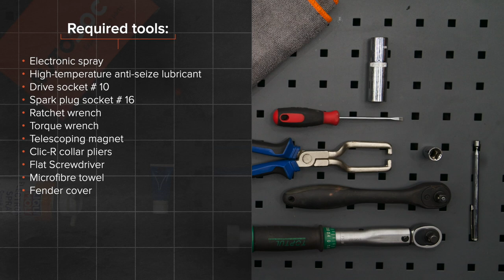Hvordan bytte tennplugger der på PEUGEOT 107 1 (PM, PN) [AUTODOC-VIDEOLEKSJONER]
Hvordan bytte tennplugger på PEUGEOT 107 1 (PM, PN) 1.0 Hatchback 06.2005–og frem til nå [AUTODOC-VIDEOLEKSJONER]

Tennplugger for kjøretøyet CITROËN C1 I (06.2005 - ...) / TOYOTA Aygo (AB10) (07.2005 - ...) bør som regel erstattes i én og samme prosedyre. Det er imidlertid noen små forskjeller, på grunn av spesifikke egenskaper ved kjøretøyets design.

Alle video- og PDF-veiledninger om utskifting av deler i PEUGEOT 107: last ned og se på AUTODOC CLUB

🛠️ Verktøyene du trenger for å erstatte tennplugger:
- dielektrisk fett
- høytemperaturfett
- pipenøkler nr. 10
- tennpluggnøkkel nr.16
- skrallenøkkel
- momentnøkkel
- uttrekkbar magnet
- Clic-R-slangeklemmetang
- flat skrutrekker
- mikrofiberhåndkle
- skjermtrekk